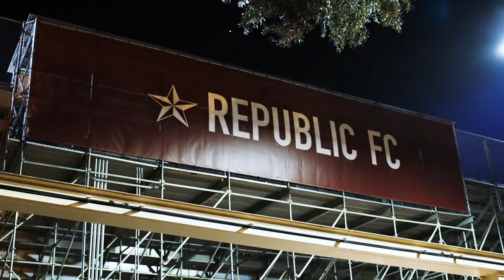Los Rios Drone Show - Sacramento Republic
Immediately following the Sacramento Republic FC’s last home game in October, 2022, fans enjoyed a spectacular drone show promoting the Los Rios colleges, encouraging those in attendance to enroll in spring classes.